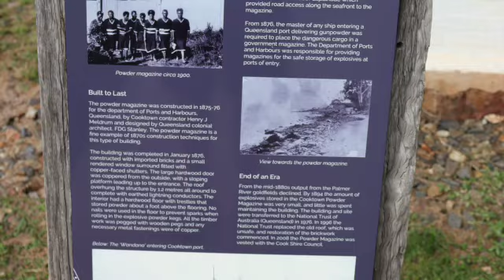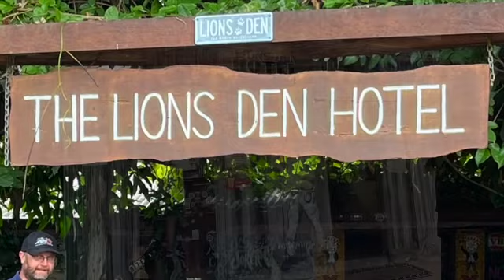Cairns to Weipa EP 7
This is episode 7 of our trip to Cape York. We travel from Cairns to Weipa, visiting several towns along the way. We stay over night at Hank River, Cooktown and Archer River.